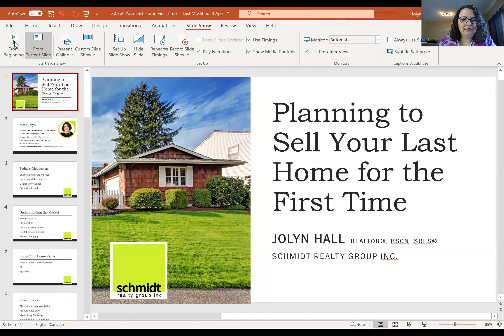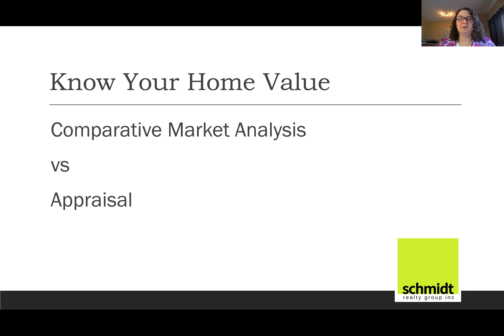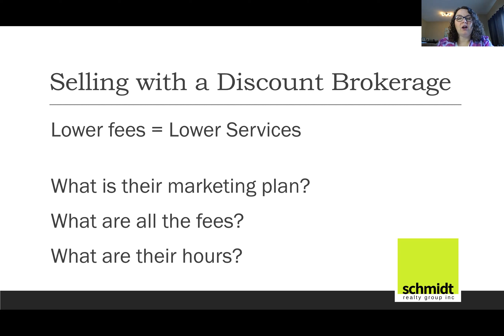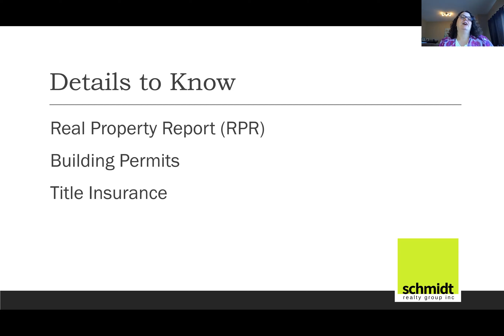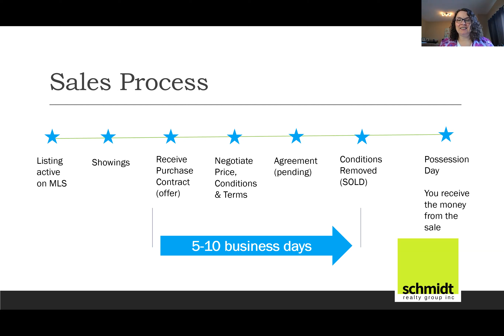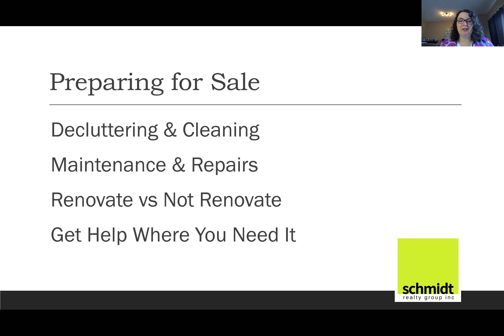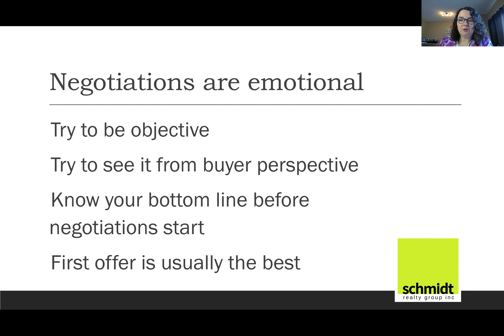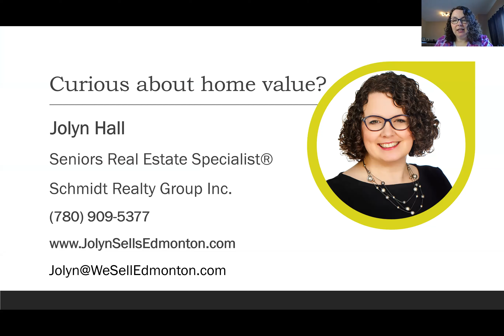Selling Your Last Home for the First Time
Have you lived in your home 20, 30 or maybe 50 plus years? Then this isn't just a house sale, this is an emotional journey to make the transition from your family home. Jolyn Hall, Seniors Real Estate Specialist with Schmidt Realty Group Inc. will bring you up to everything you need to know about selling so that you can be prepared. Real Estate market and processes change frequently. Whether you have never sold a home or it's been a while, Jolyn will guide you through the preparation of your home, how to decide the right representation for you, and what you need to know about the actual sales process. You'll feel more confident selling your Edmonton & area home with Jolyn's guidance.